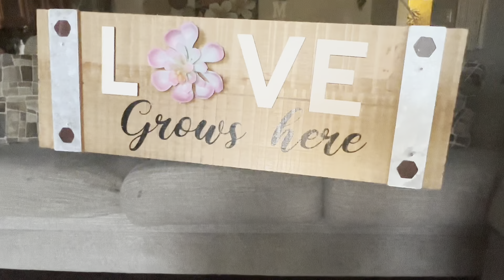CLEAN WITH ME | Disgusting Stove & Dusty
Hello Lovies, today I stop neglecting my home and get down to some business.

MY VLOG/HIKING CHANNEL

MY CHRISTIAN SUSPENSE TRILOGY